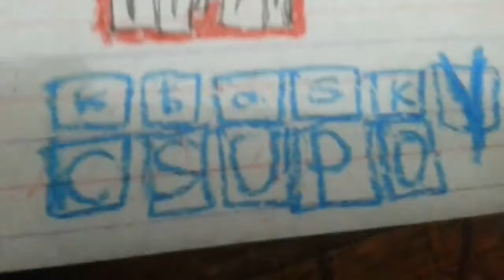Klasky csupo logo